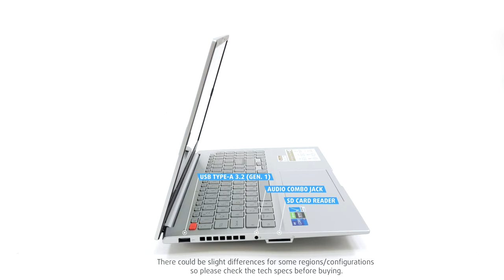🔄 ASUS Vivobook Pro 15 OLED (K6502) - Ports info and 360º look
✅  LaptopMedia.com